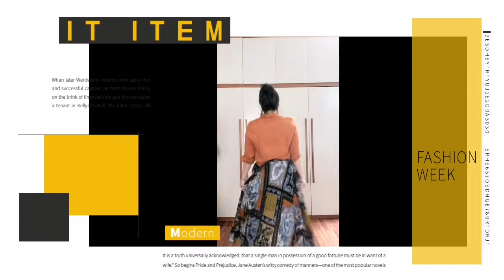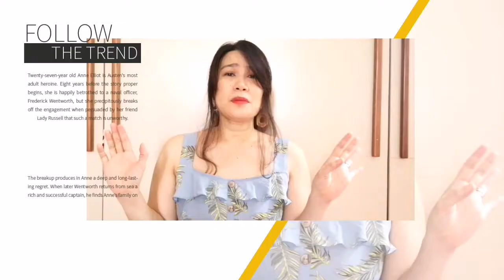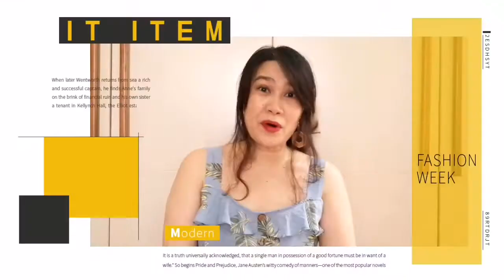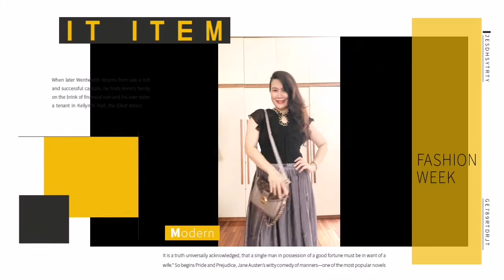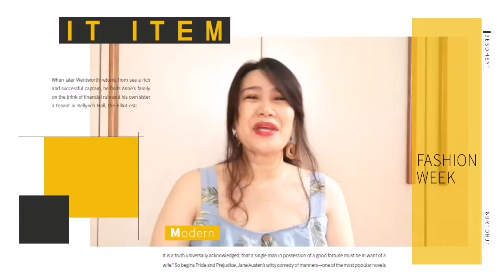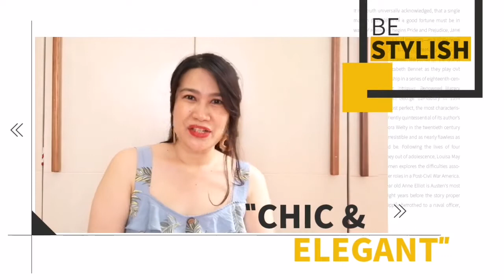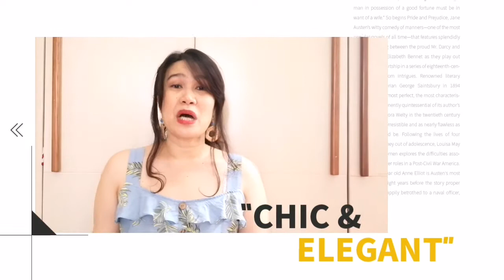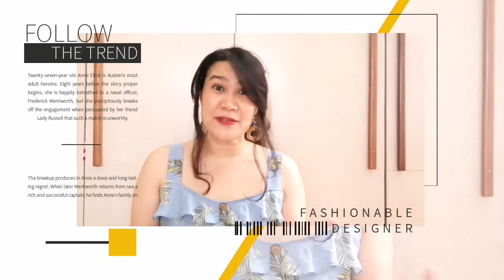How To Mix And Match Your Maxi Skirts Vlog#133 By MOMMY JO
MAXI Skirts are very versatile. You can wear them all year round depending on the material of the skirt. They may look old fashion or vintage but matching it with the right tops would elevate and create a trendy look. Please watch the whole video and I hope you will enjoy and learn from it. 🙏😘